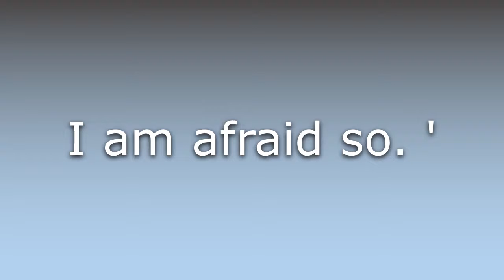What does fraid so mean?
What does fraid so mean in English? Learn the meaning of the word fraid so! How to Pronounce fraid so. Expand your vocabulary, learn words.